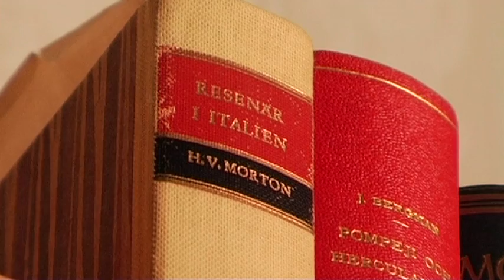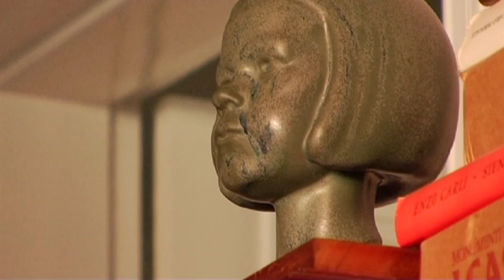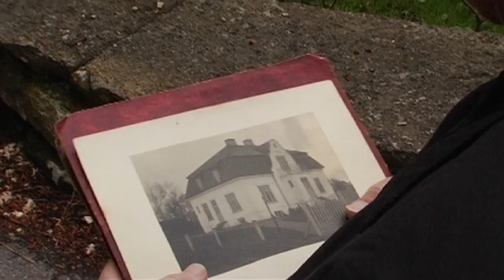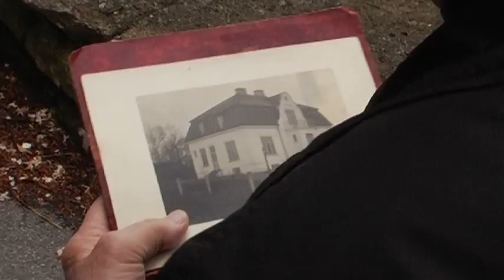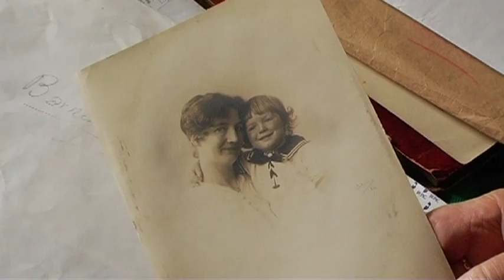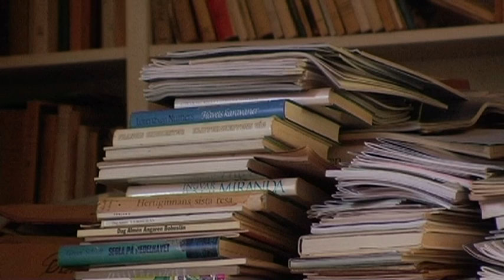Tidsresenären del 1 av 6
Dokumentär, 2007.
Varför blir en människas liv som det blir? Thorsten Andersson som ska fylla 92 år stannar upp och ser tillbaka längs den stig han vandrat. Han upptäcker mönster och drar sig till minnes de händelser och människor som påverkat vägvalen. Bland fotografierna finns ledtrådar och Thorsten beslutar sig för att återvända till platser ur det förflutna. Han påbörjar en resa genom sin egen tid.

Regi, foto, klipp: Magnus Rutberg, Foto: Mattias Piltz, Medverkande: Thorsten Andersson, m fl.
Producenter: Eva Johansson och Ronny Jönsson, Regionmuseet Kristianstad.
Produktion: Rutberg Media Filmproduktion